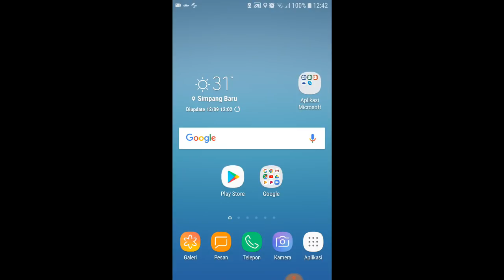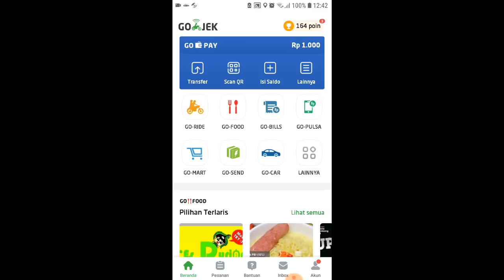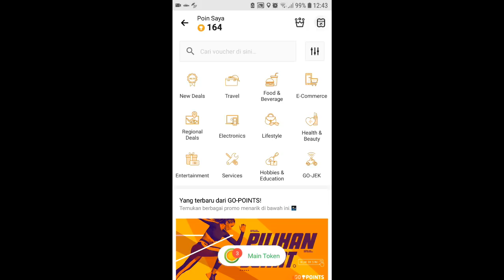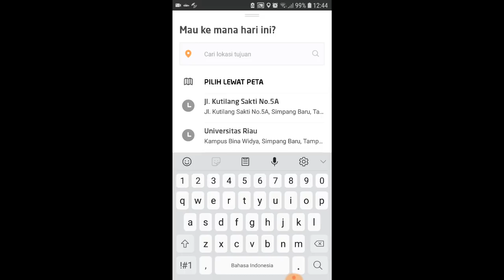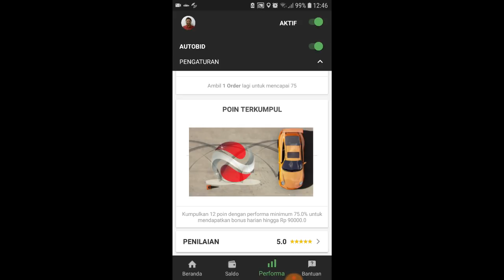CARA GRATIS ATAU MURAH NAIK GOCAR II Driver online pekanbaru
CARA GRATIS ATAU MURAH NAIK GOCAR
tidak semua akun yang mendapat voucher dari PT Gojek Indonesia.
untuk itu mari kita lihat semua akunnya atau punya temannya ada voucher 7000 atau tidak. untuk itu mari kita bagikan video ini untuk teman atau keluarga kita...kan sayang gak terpakai vouchernya. soalnya ada masa berlakunya.

Semoga Bermanfaat.
Terima kasih.

Cara Memakai Voucher dan Kode Promosi Go-Jek Biar Makin Murah
Go-Jek merupakan aplikasi layanan transportasi yang cukup populer di kalangan masyarakat Indonesia, terutama karena lengkapnya layanan dan fitur yang ditawarkan.
Tidak bisa dipungkiri memang, aplikasi yang dulunya hanya menyediakan layanan transportasi online, kini telah dilengkapi dengan berbagai macam layanan dan fitur baru guna memenuhi kebutuhan pelanggannya.
Sebut saja salah satunya adalah Go-Food, yang mampu menawarkan layanan antar makanan dari berbagai macam kedai, toko, dan warung makanan yang ada di sekitar masyarakat.
Dengan hadirnya berbagai macam layanan baru ini, pelanggan dapat memenuhi berbagai macam kebutuhan, dari mulai membersihkan rumah, pijat, belanja, hingga solusi pembayaran digital.
Sementara itu, dengan banyaknya layanan baru yang dikenalkannya, Go-Jek biasanya mengenalkan layanan tersebut dengan menawarkan voucher, cashback, atau kode promosi.
Nah, bagi kamu yang masih bingung dengan cara pakai kode promosi atau voucher tersebut, ada baiknya menyimak ulasan berikut di bawah ini.
Cara Pakai Voucher Go-Pay dalam Layanan Go-Jek
1. Pertama-tama, kamu hanya perlu membuka aplikasi Go-Jek di ponselmu dan kemudian masuk ke dalam akun yang kamu miliki.
2. Jika sudah, buka tombol More pada bagian Go-Pay.
3. Dalam halaman More Go-Pay features, klik tombol Voucher.
5. Setelah selesai menuliskannya, kemudian klik tombol REDEEM yang terletak di bagian bawahnya.
Perlu diperhatikan, laman penukaran ini khusus untuk layanan Go-Pay.